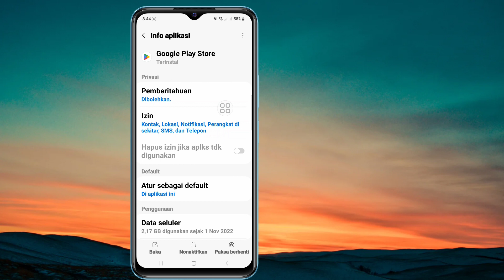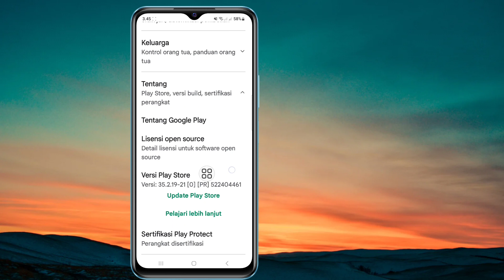Cara Memperbaiki Carx street perangkat Anda Tidak kompatibel dengan versi ini | Carx street 2023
Jika Anda mencari video tentang Cara memperbaiki Carx Street Perangkat Anda Tidak Kompatibel Dengan Versi Ini? ini dia! Dalam video ini saya akan menunjukkan kepada Anda Cara memperbaiki Masalah Unduhan Carx Street Play Store. Pastikan untuk menonton videonya sampai akhir.
Anda akan belajar carx street perangkat Anda tidak kompatibel dengan perbaikan android versi ini. Itu mudah dan sederhana untuk dilakukan dari ponsel Anda.